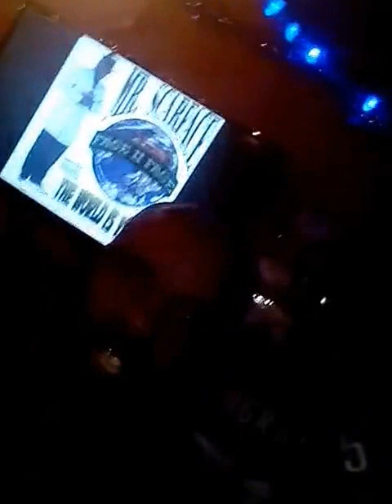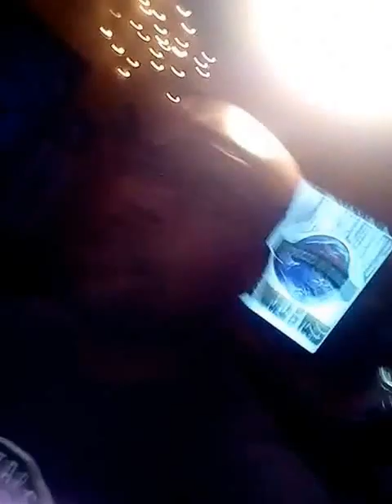Streetlife ft. BrothaZ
written by, JD, Lil Stevie, Skoolhouse song by: Jerome Darden